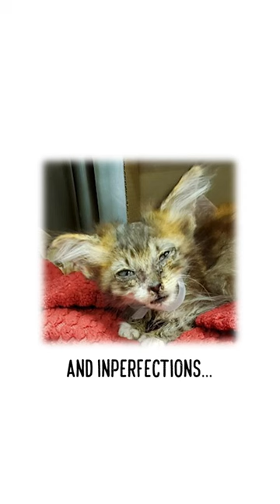Sweet rescue kitten gets the care and treatment she needs to recover!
BVIRAL: Where videos go viral and publishers find trending clips.

Valuable Resources:
#1 Do you need viral videos for your social media channel?
#2 Are you a content creator?
#3 Want us to share your video?

Video Description:
Adopt me! Meet June Bug
I rescued June Bug by fate when I was searching for a ringworm kitten to accompany my other foster, Ladybug. June Bug was in a dire state, riddled with bugs, suffering from hair loss due to ringworm, and infested with fleas. I feared I might lose her on the very first night. Initially withdrawn and refusing to eat, she fought through the night, and the rest is history.